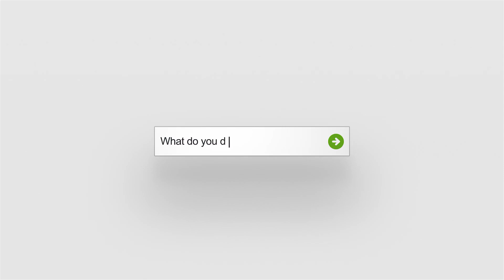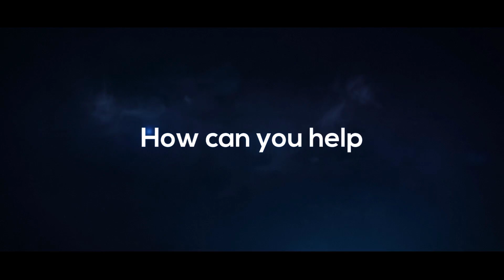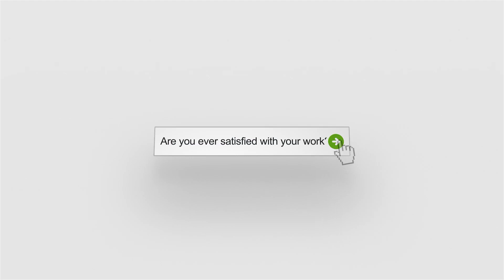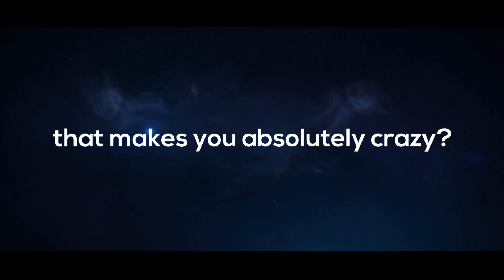Mike Brown Interview- Lava Room Recording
Take a sneak peak into the background of the talented engineers and producers at Lava Room Recording. We asked each of them 21 questions to find out what makes them tick, who they are as people and why you should trust them with your next project. Find out what Mike Brown had to say.